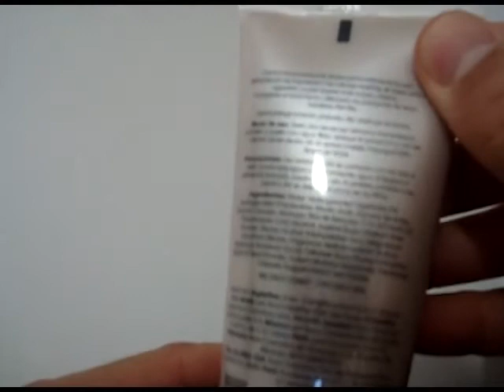Review de Avon Solutions de AVON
Acá le dejo el vídeo de la línea Solution Completly Clean, esta línea tiene dos cremas más, yo solo he comprado el gel de limpieza, la crema exfoliante y el tónico, los tres me parecen excelentes de verdad que se los recomiendo a todos y a todas. Les recuerdo que si desean adquirir algunos de estos productos pueden escribirme a mi correo y les daré toda la información tanto de envíos nacionales como internacionales, recuerden comentar mis vídeos y suscribirse al canal.